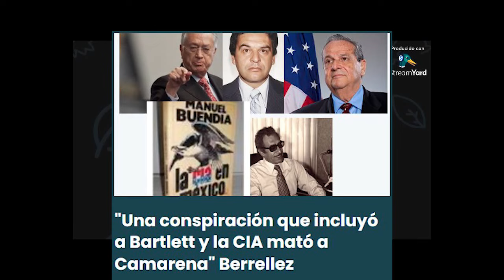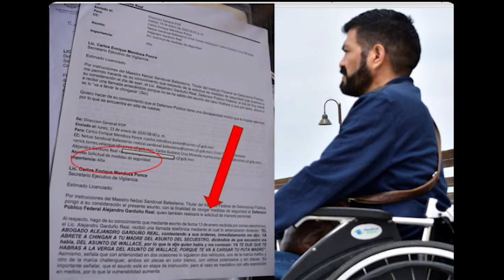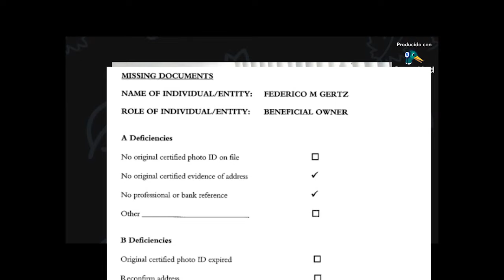Gertz, Bartlett y Sandoval en el banquiilo del Juicio al INE de Morena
Unos pocos menos, o unos cuantos más: 100 mil personas se congregaron en el Zócalo para pedir a la Suprema Corte de Justicia de la Nación que detenga los intentos de devolver el control de las elecciones al gobierno, a cualquier gobierno, pero sobre todo a este que tiene amigos tan poco presentables, como el señor de la caída del sistema: el de las cuentas en Islas Caimán; y al que vendió a la Wallace al abogado defensor de Jacobo Tagle Dovin, el licenciado Alejandro Garduño, quien fue obligado a pedir asilo humanitario en Estados Unidos